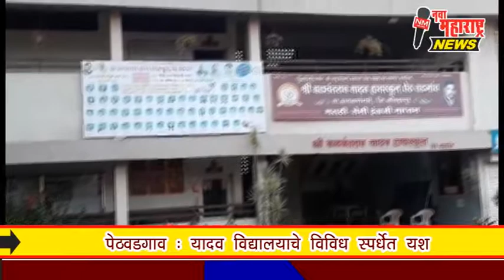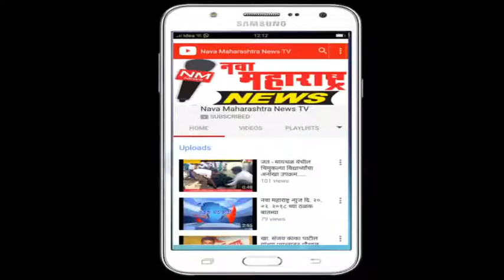पेठवडगाव : यादव विद्यालयाचे विविध स्पर्धेत यश:नवा महाराष्ट्र न्यूज